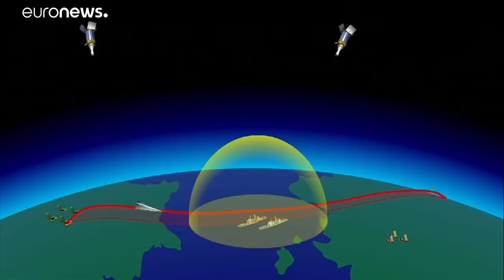La Russie teste un nouveau missile hypersonique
Impossible à intercepter, il assurera la sécurité de la Russie pendant des décennies. C'est ainsi que Vladimir Poutine présente "Avagard".…